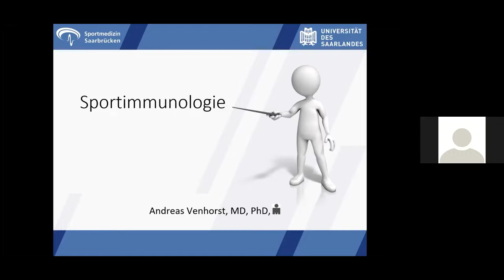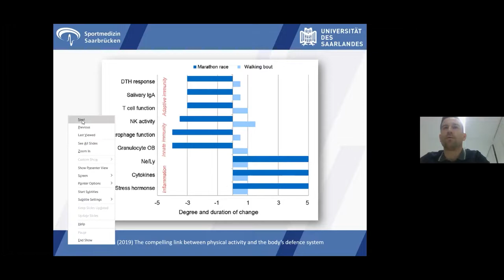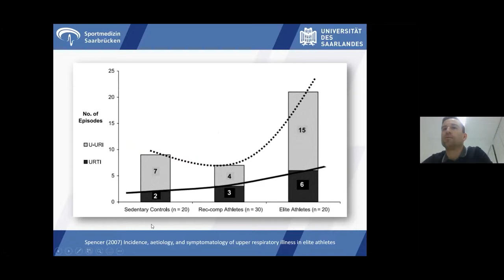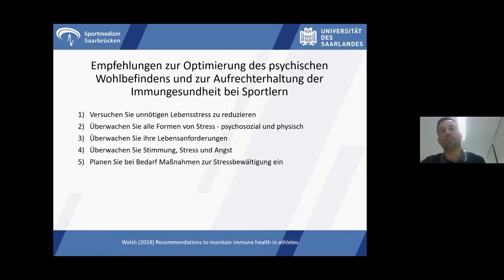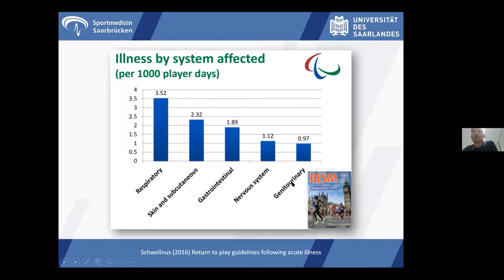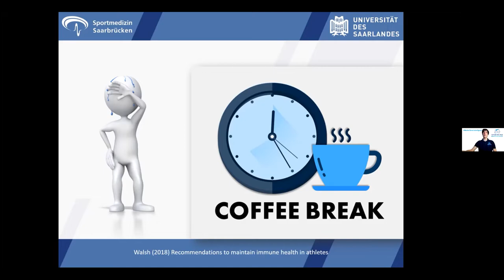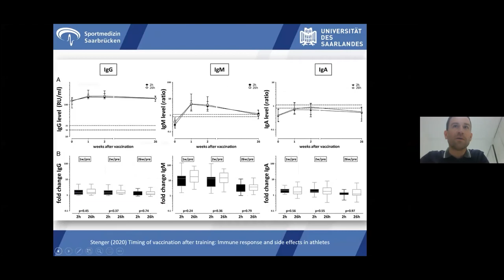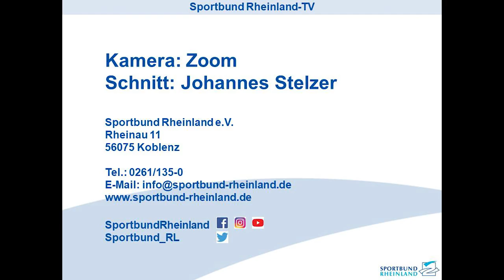Special Gesundheitssport - Immunsystem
Stärke Dein Immunsystem - mit Sport!

Die Diskussion um den Einfluss und die Bedeutung von Sport auf das Immunsystem bekommt gerade in Zeiten der Corona Pandemie immer wieder neue Nahrung. Sportler*innen füllen die Schlagzeilen, die auf COVID 19 positiv getestet wurden. Sie melden sich über ihre Social Media-Kanäle aus der Quarantäne, berichten über ihre Krankheit in einer Bandbreite von ""keinerlei Symptomen"" bis hin zur ""totalen Erschöpfung"".

Unstrittig ist, dass ein starkes Immunsystem die Schwere des Krankheitsverlaufes mildern kann. Wir wissen aber auch, dass das Immunsystem als eines der komplexesten Organsysteme unseres Körpers nach wie vor viele Fragen und Unklarheiten aufwirft.

Wie funktioniert es? Was kann man tun um das Immunsystem zu stärken? Wie kann man sich vor Infektionen schützen? Welche gesundheitlichen Folgen können Influenza- und Corona Infektionen haben und was sollten Sportler nach stattgehabter Infektion beim Wiedereinstieg ins Training beachten?

Anhand eines Fallbeispiels eines COVID-19 infizierten Sportlers werden die aktuellen Handlungsempfehlungen für Breiten- und Leistungssportler besprochen.

In diesem Web-Seminar bekommt Ihr Antworten auf Eure Fragen. Bringt Euer Wissen auf den aktuellen Stand der Wissenschaft.